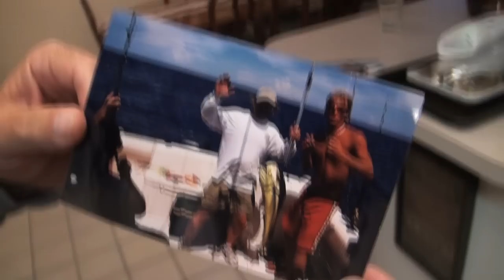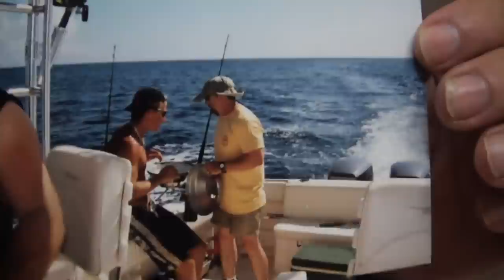Clams & Shrimp Casino: Tasty Tuesday #6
Instead of the traditional "Clams Casino" appetizer, I decided to add shrimp to the other side and make it a dinner! I was kinda frustrated as I made this dish, but it came out absolutely awesome! be sure to check this out and let us know what you think!